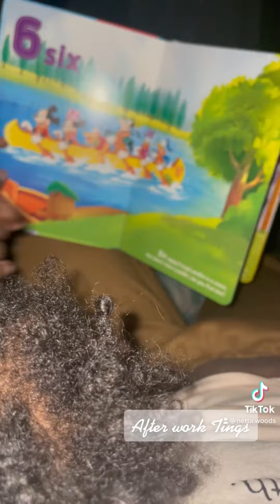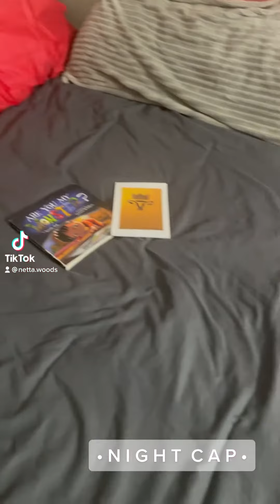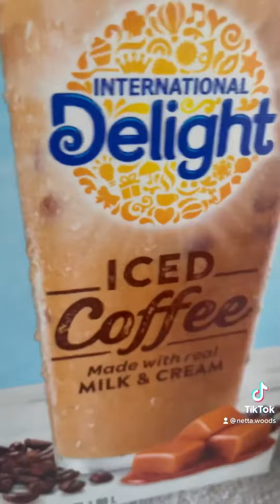March Mini Vlogs ♥️